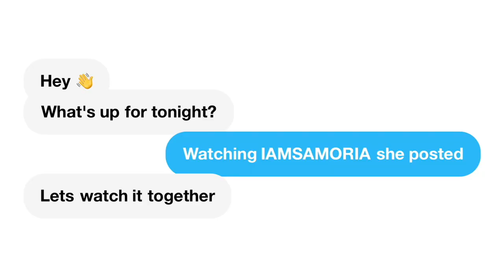KELLY REALLY KILLED THIS !!! | Kellyoke | I'd rather go blind | REACTION!!!!